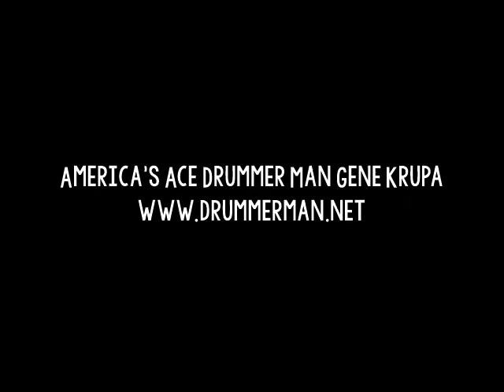Gene Krupa & His Orchestra 1/1946 "Summertime" Capitol Transcriptions - C. Ventura, Buddy Stewart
Red Rodney, Joe Triscari, Vince Hughes, Jimmy Millazzio - trumpet
Bob Ascher, Dick Taylor, Nick Gaglio, Tasso Harris - trombone
Harry Terrill, Charlie Kennedy - alto
Charlie Ventura, Buddy Wise - tenor
Joe Koch - baritone
Teddy Napoleon - piano
Mike Triscari - guitar
Ivy Lang - bass
Gene Krupa
Buddy Stewart - vocal

Capitol Transcription sessions, recorded January, 1946 in NYC.